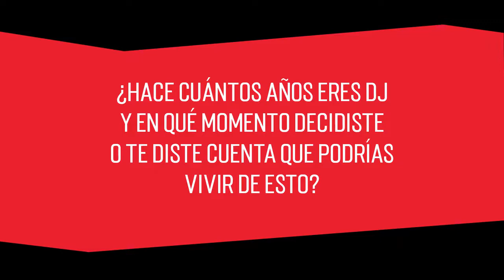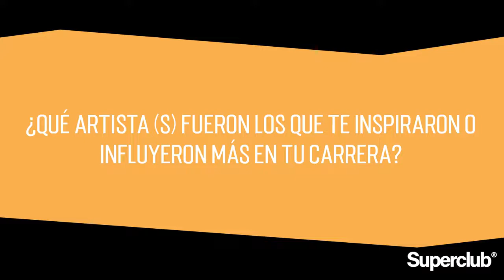SUPERCLUB Q&A - STEFANO NOFERINI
Conoce un poco más del querido artista italiano, Stefano Noferini , en nuestros Q&A.